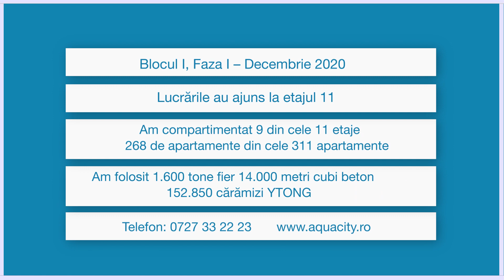Stadiul lucrarilor ansamblul rezidential Aqua City: Decembrie 2020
Este Decembrie si am finalizat partea de structura a primului bloc din proiectul rezidential Aqua City!

De la ultimul status, publicat luna trecuta, imobilul s-a inaltat cu 1 etaj. Toata partea de structura a blocului - cele 11 etaje - este finalizata.

Sarbatorim un an de santier si 11 din 11 etaje construite
Compartimentarea interioara a primelor 9 etaje este, de asemenea, finalizata, in acest moment lucrandu-se la partea de zidarie a etajelor 10 si 11.

Lucrarile de instalatii interioare -  termice, electrice - sunt in plin proces de montare. Echipa noastra de instalatori - toti instruiti si autorizati de catre REHAU -  executa ultimele lucrari la etajul 8.

S-a continuat turnarea sapei pentru protectia instalatiilor termice si electrice pentru urmatoarele 2 etaje (etajele 5-6), si a sapei finale pentru etajele 4 si 5.

La primele 4 etaje, de la fiecare din cele 3 scari al blocului, s-a terminat tencuirea peretilor.

Lucrarile au avansat si la parcarea acoperita, unde ploturile P1 si P2 sunt executate in proportie de 100%. Urmeaza sa executam ploturile P3-P5, primul bloc avand 7 astfel de ploturi.

De la noutatile legate de parcare trecem rapid la noutatile legate de terase: s-a inceput hidroizolatia celor 3 scari ale blocului, scara nr 3 fiind finalizata in proportie de 40%.

Toate aceste procese merg in paralel, pana la sfarsitul lunii decembrie 2020, cand estimam ca zidaria va fi executata in proportie de 100% iar instalatiile electrice si sanitare in proportie de 90%.